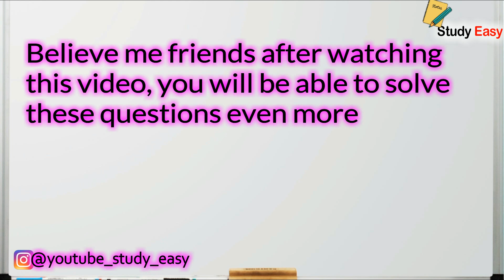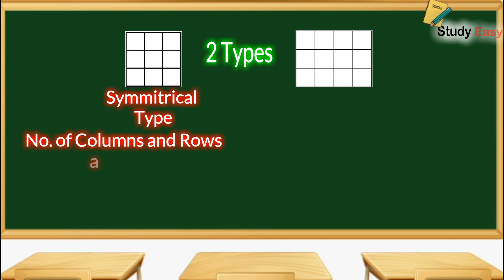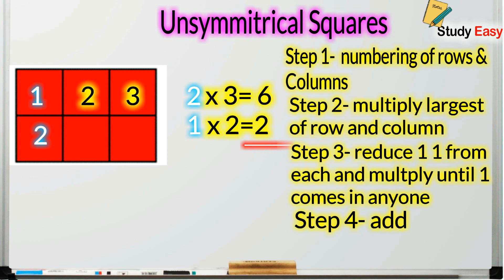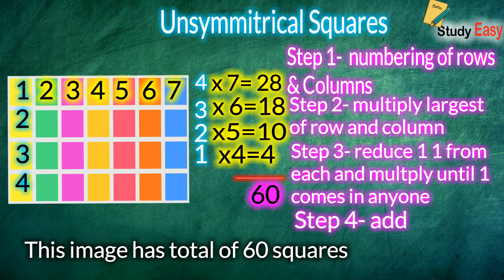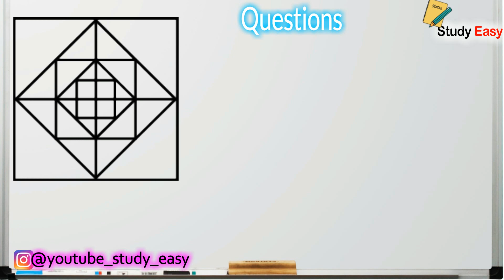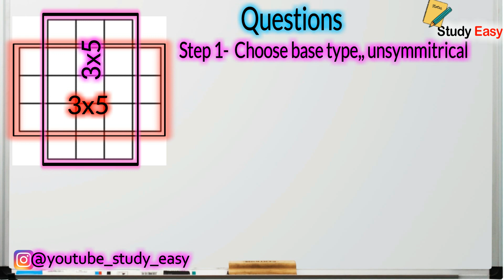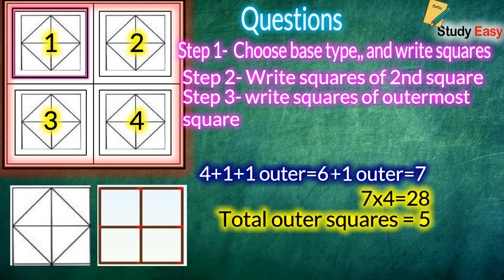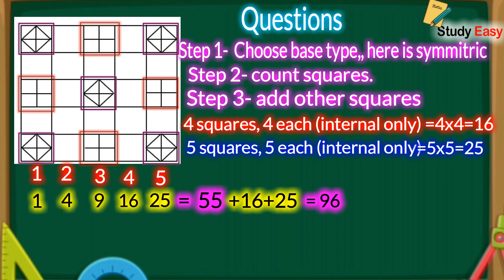#36 Best Counting Squares Tricks Reasoning Squares Counting @Study Easy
Counting Squares Tricks for upsc ssccgle ntpc railways.